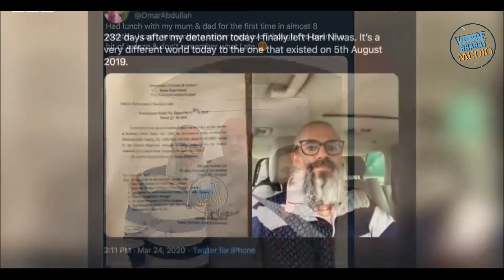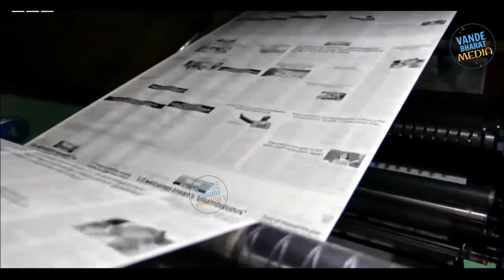Article 370 : One Year Later in J&K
Union Home Minister Amit Shah on August 5, 2019 had announced the abrogation of Article 370 and 35A in Parliament, which resulted in the bifurcation of the state of Jammu and Kashmir into two union territories.

A year on, section 144 has been imposed in Srinagar to prevent some terrorist outfits from marking the day as a 'Black Day' also to keep a check on the coronavirus COVID-19 pandemic that has swept the UT. According to a circular issued the district magistrate, the section 144 has been imposed for August 4 and 5.

Article 370: One Year Later | Dhruv Rathee ft. Angry Prash

First anniversary of Article 370's abrogation | Jammu & Kashmir | Modi govt | India

Kashmir 2019 vs Kashmir 2020 Comparison || Kashmir One Year after Abrogation of Article 370